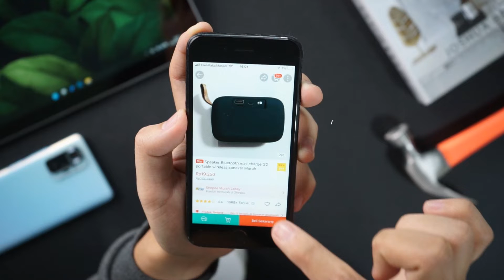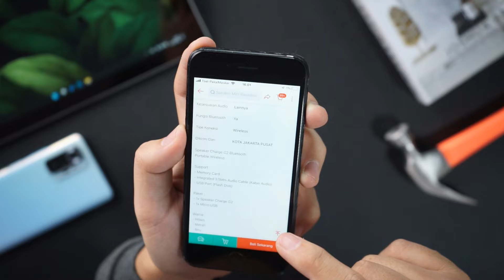Speaker Bluetooth 20 Ribu bagus ? Unboxing dan Review Speaker Mini G2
Unboxing dan Review kali ini adalah Speaker Bluetooth Murah, dan apakah speaker ini adalah speaker bluetooth terbaik ? Tentu saja tidak! Speaker ini memiliki kualitas yang buruk dan tidak layak digunakan

Silahkan tonton sampai habis untuk mengetahui kualitas suaranya

Terimakasih
Hendri Kiang